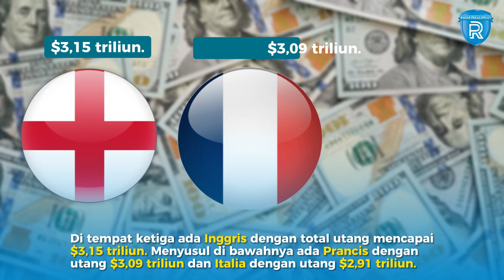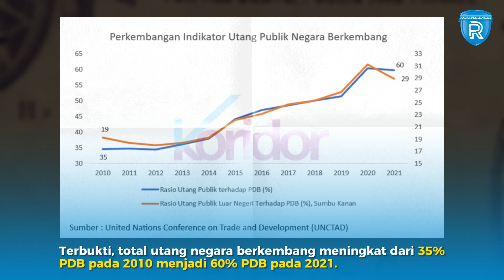Negara dengan Jumlah Utang Terbesar di Dunia, Indonesia Masuk?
Pandemi Covid-19 membuat sebagian negara terpaksa berutang lebih banyak untuk melakukan penanggulangan masalah tersebut.

PBB dalam laporan UN Global Crisis Response Group yang berjudul 'A World of Debt' mencatat utang global mencapai $92 triliun pada 2022.

Total utang tersebut, paling banyak dimiliki negara maju. Yakni Amerika Serikat, Jepang, Inggris, Prancis, Italia, Jerman, Spanyol dan Australia.